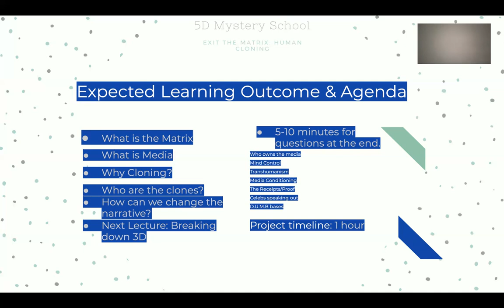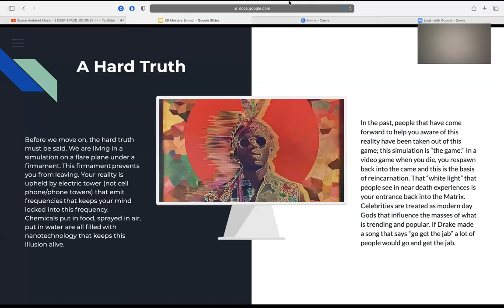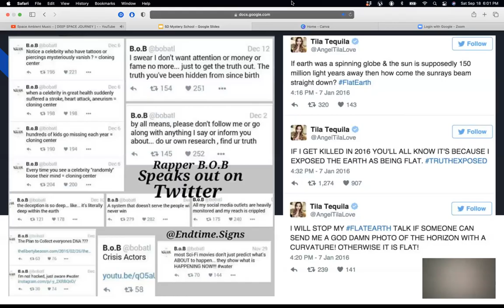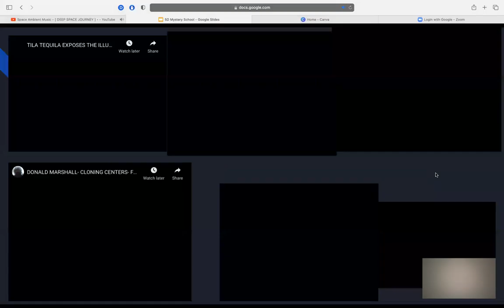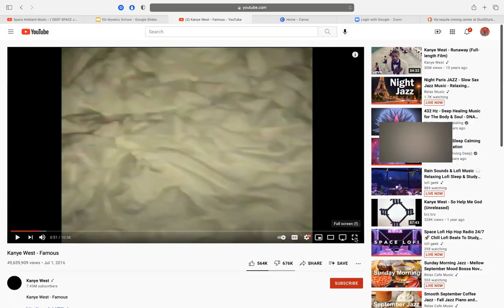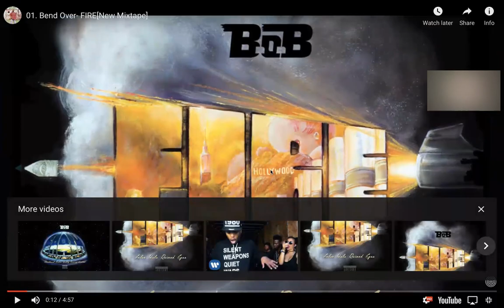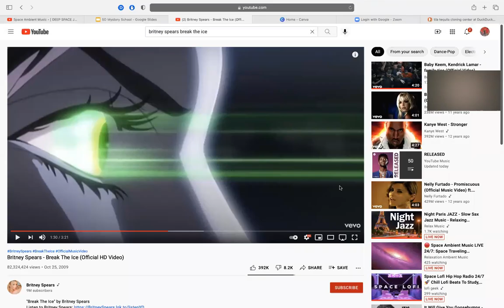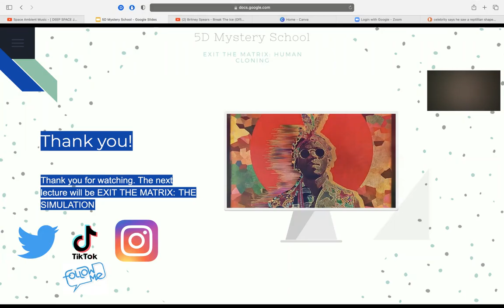Exit the Matrix: Human Cloning - 5D Mystery School 🕳️🐇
Get all of your herbal needs at MyAstroherbs.com